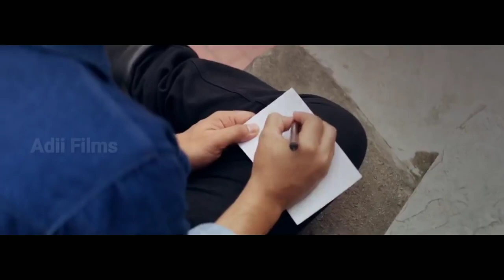S s s p